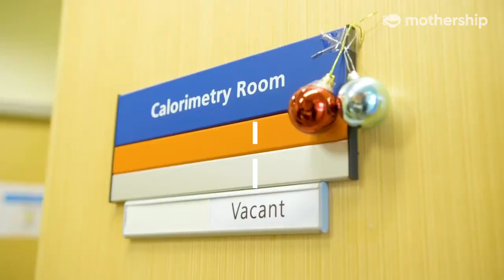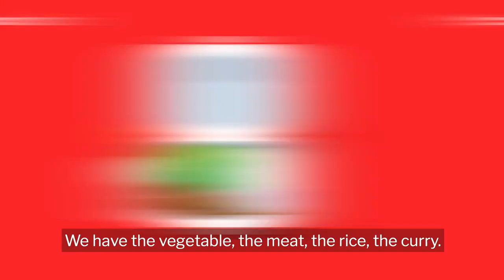Things you've always wanted to ask: An A*STAR Food Scientist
Bubble tea fans FYI:

"Bubble tea in moderation is absolutely no harm at all."

- verified by A*STAR food scientist.